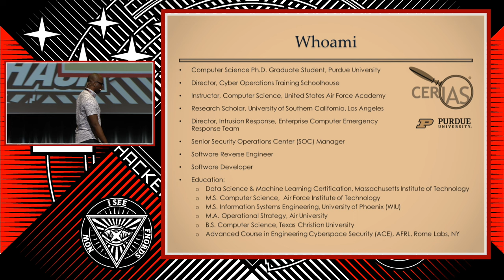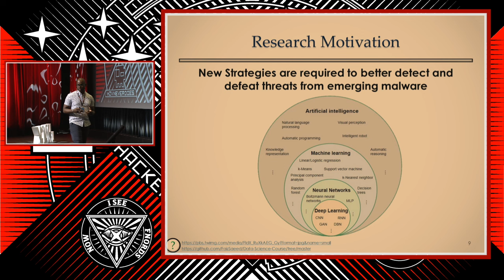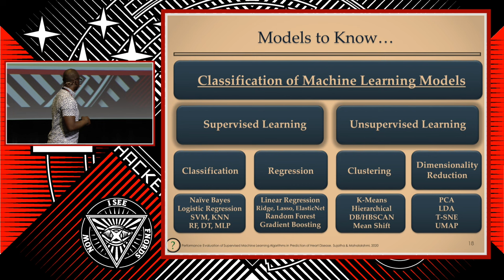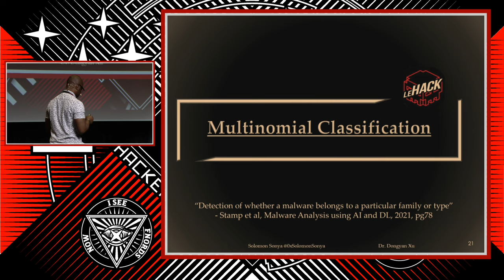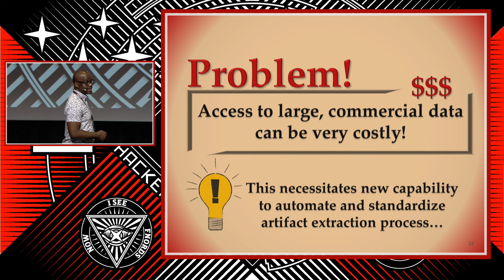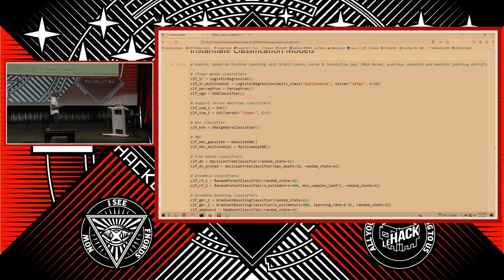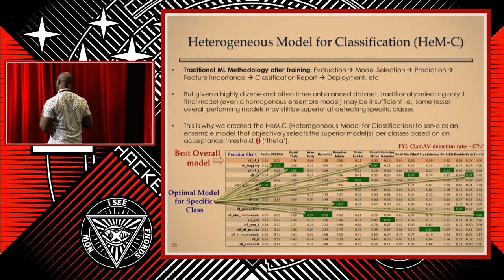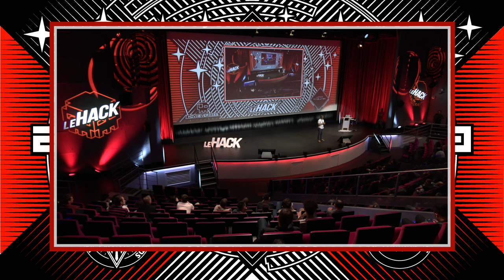🇬🇧 AI for Cybersecurity: Applying Machine Learning to Enhance Malware Analysis - Solomon Sonya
Malware continues to increase in prevalence and sophistication. VirusTotal reported a daily submission of 2M+ malware samples. Of those 2 million malware daily submissions, over 1 million were unique malware samples. Successfully exploiting networks and systems has become a highly profitable operation for malicious threat actors. Traditional detection mechanisms including antivirus software fail to adequately detect new and varied malware. Artificial Intelligence provides advanced capabilities that can enhance cybersecurity. The purpose of this talk is to deliver a new framework that uses Machine Learning models to analyze malware, produce uniform datasets for additional analysis, and classify malicious samples into malware families. Additionally, this research presents a new Ensemble Classification Facility we developed that leverages several Machine Learning models to enhance malware classification. To our knowledge, this is the first research that utilizes Machine Learning to provide enhanced classification of an entire 200+ gigabyte-malware family corpus consisting of 80K+ unique malware samples and 70+ unique malware families. New, labeled datasets are released to aid in future classification of malware. It is time we leverage the capabilities of Artificial Intelligence and Machine Learning to enhance detection and classification of malware. This talk provides a pathway to incorporate Artificial Intelligence into the automated malware analysis domain.

This presentation starts with the motivation of why we need Artificial Intelligence to help enhance malware analysis. Then we move into understanding Machine Learning models. From there, we understand how we can write small code stubs to automate malware analysis. We next proceed into live demos that teach how to process the data and standardize the features for our Machine Learning pipeline. We’ll cover model evaluation and then review results of how our Machine Learning models are able to classify malware. We will highlight our results and advancements how malware is classified by our framework.